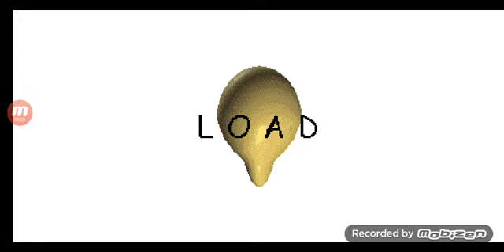Mom Has Enough Android Mod